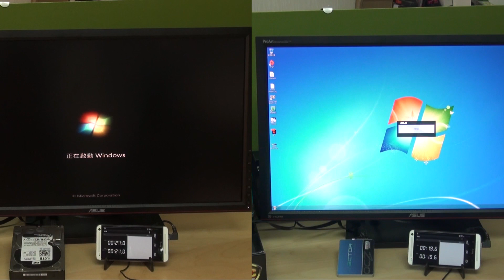SSD 與傳統 HDD 開機速度測試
固態硬碟機 SSD 的優點及特勝相信對大部份用家來說並不陌生，相較傳統硬碟機， SSD 無論在速度、溫度、壽命都明顯有優勝之處，但在應用上的差別，也許未必每位用家都親身感受或測試，尤其對於一些尚未接觸 SSD 產品的用家，對兩者效能差異可能存有疑問，為了讓更多用家了解採用 SSD 與傳統 HDD 之間的分別， HKEPC 今次利用 SSD 及 傳統硬碟機作一個真實比較，在不同程式分別對比之下顯出兩者的分別。